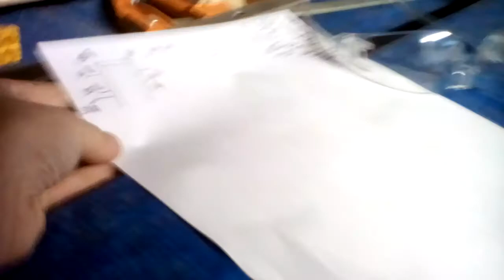ANGRY DADS BIGGEST FREAKOUT OF 2017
JOHNNY CROW